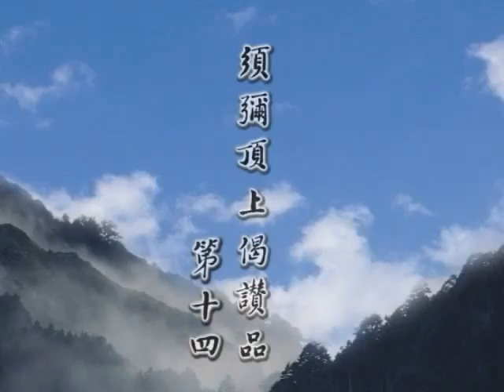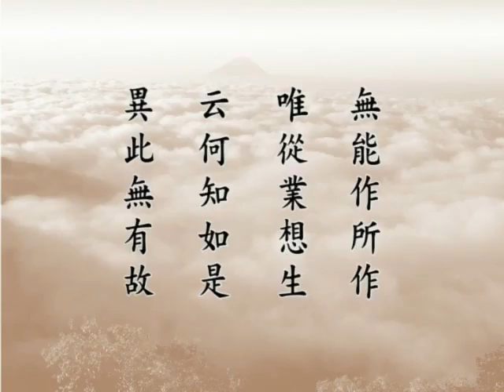淨空老法師:覺法—諸佛如是修（第三集） {真修不得*無字稿快覩版}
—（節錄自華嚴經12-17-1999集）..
~日期：2008/10/28，（共三集）地點講於:香港佛陀教育協會

"覺法—諸佛如是修（第三集）"